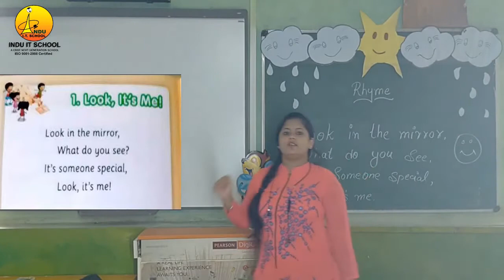"Look in the mirror what do you see" | Indu IT School | rhyme | Online | cbse | Bhilai | pre primary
In this video, you will learn the poem " Look in the mirror what do you see ".

it's someone special

Look, its me!

it's someone special

Look, its me!